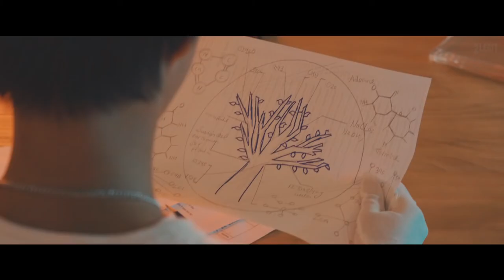The year 2060 | A short film |covid19| Hong Kong